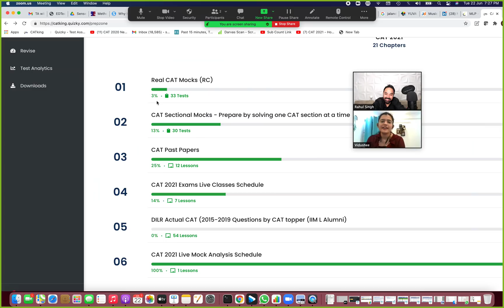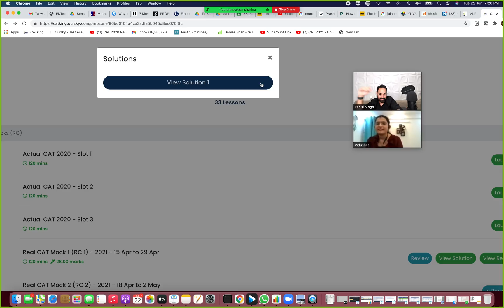CAT VA 99.93 Percentile | CAT Preparation Strategy from July | Books | Mocks |Vidushee Proud of you.